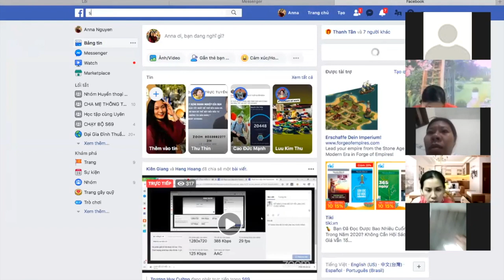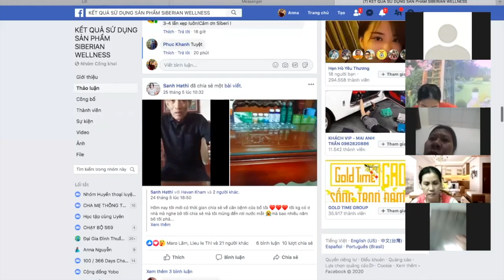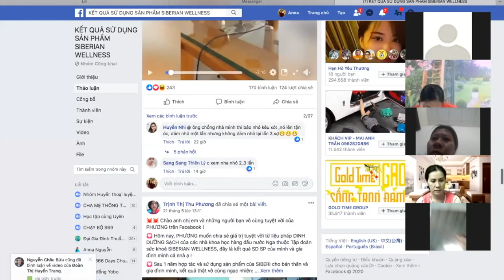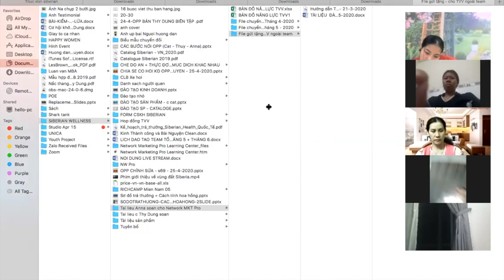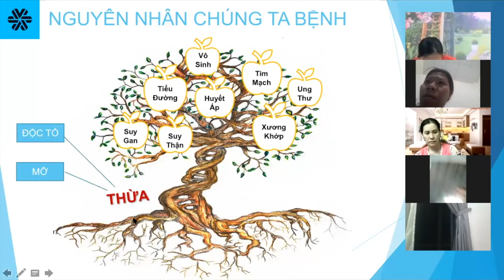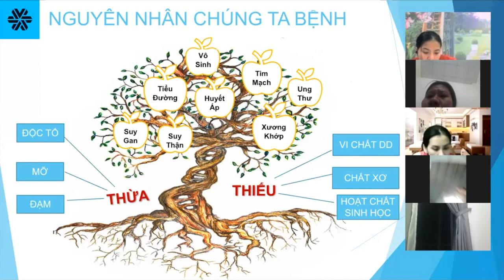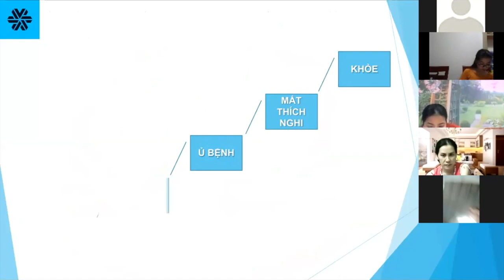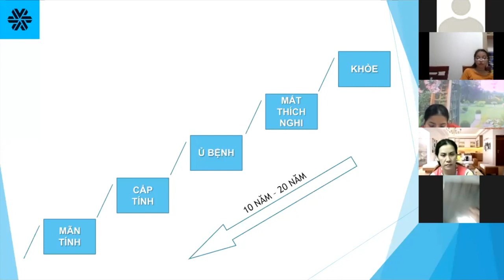Tại sao cần dùng CT Thanh lọc - Năng lượng - Cân bằng | Anna Nguyễn | Siberian Wellness